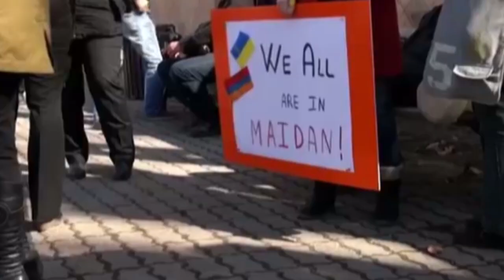45. Համերաշխության օր 17.12.2017